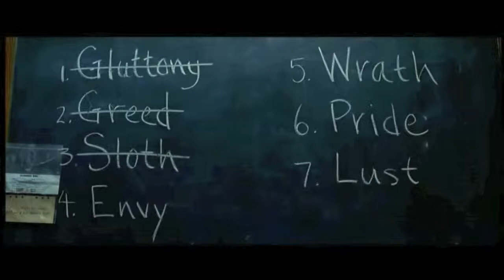Seven Deadly Sins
Andrew Kevin Walker - Writer - SE7EN (1995)
 I did as much research as was necessary to kind of, to put that stuff into the film, and have it be ingrained in the movie. That’s pretty much what research is. I mean you do as much as you need to do to get it in there.
 I don’t think I ever really had the seven deadly sins preached to me, just an awareness of what they were. I don’t know if I thought about it, I could have sat there and named them for you even.
 I mean I was stupid, I thought you know seven deadly sins I thought you could look them up in the bible but they weren’t in the bible. You know, I didn’t know. I had to do the research to find out St Thomas Aquinas and then being used as a teaching tool. I love the fact that I think that now more people can name them than maybe they used to be able to because Brad Pitt was in a movie about them so they went and saw.
 Researching seven deadly sins. It was like I didn’t sit down and read all the writings of St Thomas Aquinas because that stuff would just go flying over my head. And you know Sommerset is a perfect example. In order to make a character like Sommerset who is kind of hyper intelligent. On the intelligence scale you just have to have the like tip of the iceberg intelligence to imply that the iceberg that lies underneath is Sommerset so Sommersets’ the iceberg like in its full, I would be the tip of the iceberg.
 When I first wrote the script for SE7EN, this illustration that he photocopies was basically this reference that I found during my research and I just like this imagery of this mountain from Dante, and I like that the sins are in a different order so they have to like consider that. It was just a nice way to break up the written page by putting in an illustration into the script. So, it was actually in the script when it was originally first sent out.
 I think people reacted the way you wanted them to react. They were like “ uh, that’s weird”. Because it has a religious element to this mountain and mountain that the cops are climbing to catch the guy.